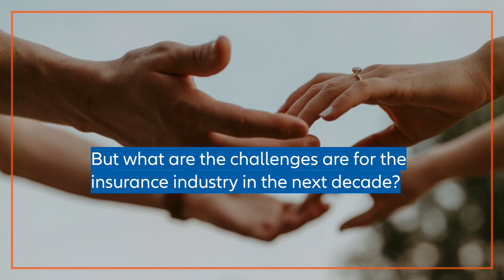Allianz Global Insurance Report 2022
Global premiums grew by 5.1% in 2021 (life: +4.4%; p&c: +6.3%), thanks to strong economic tailwinds, rising risk awareness and record-high savings buoyed by booming markets. Total premium income reached EUR 4.2trn (life: EUR 2.5trn and p&c: EUR 1.7trn). But what made 2021 really remarkable is the composition of premium growth